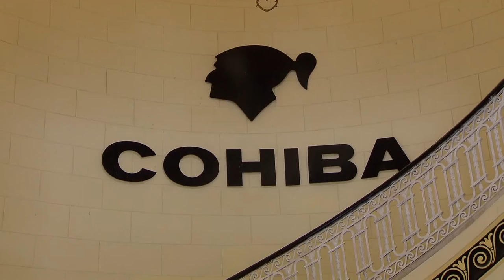Visita a la emblemática fábrica El Laguito de Cohiba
Con motivo del 50 Aniversario de la marca Cohiba, los participantes en el Festival del Habano han podido visitar la fábrica de El Laguito, la fábrica de puros Premium más emblemática del mundo.

Asentada sobre una antigua mansión residencial de estilo neoclásico, El Laguito fue la sede de la Escuela de Torcedoras de La Habana, fundada en 1965. En 1970 se convierte en la fábrica exclusiva de la marca Cohiba.